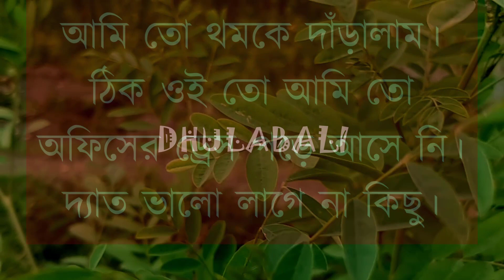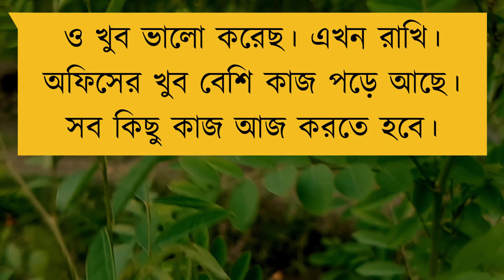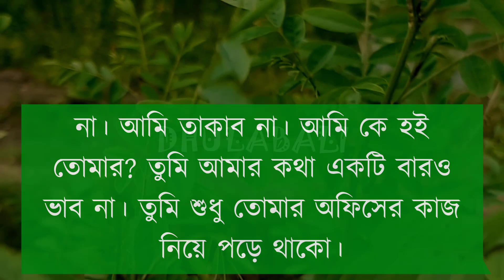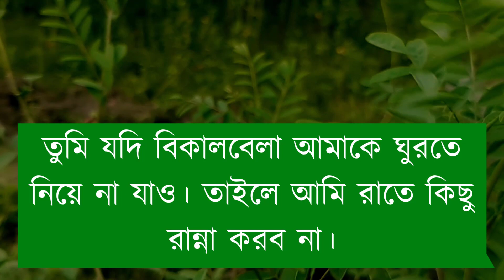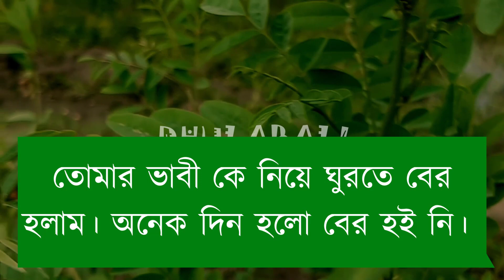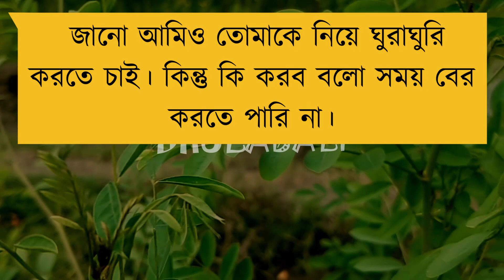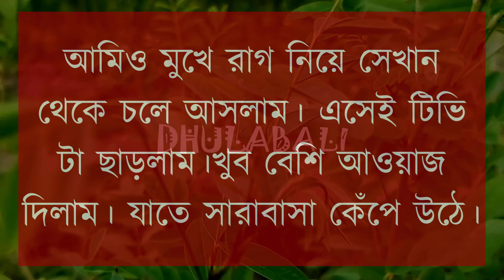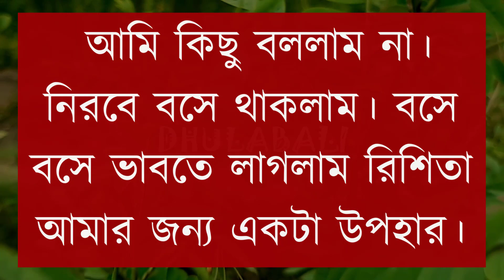ঝগড়াটে গুন্ডি মেয়ে যখন আদুরে বউ || ভালোবাসার গল্প || Romantic & Duet Love Story || @ DhulaBali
Voice =Rakib - Farzana

Audio Edite = Rashed
vedio Edite =Rashed
Tumbnile Edite = Rakib (Me)
Publisher - DhulaBali